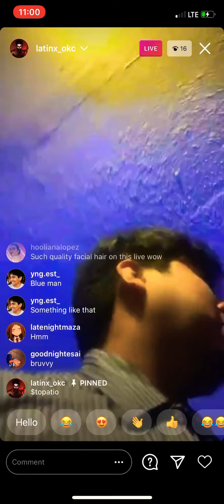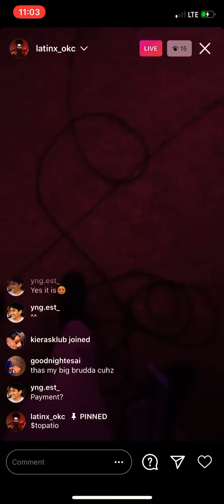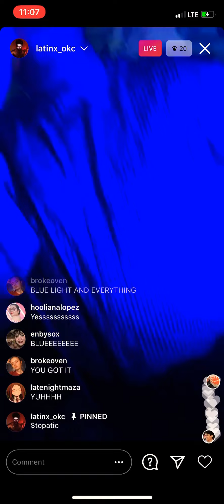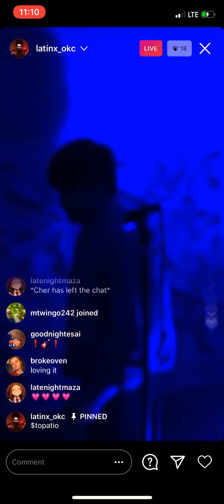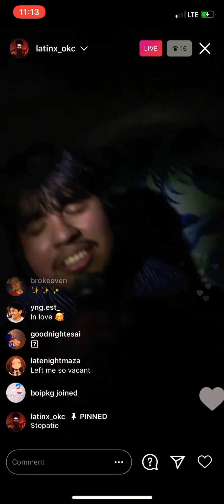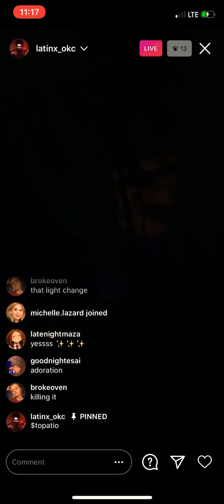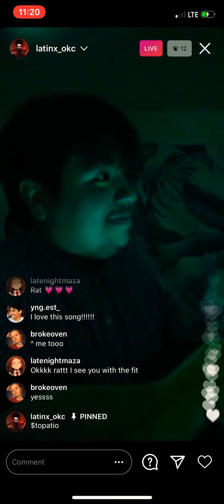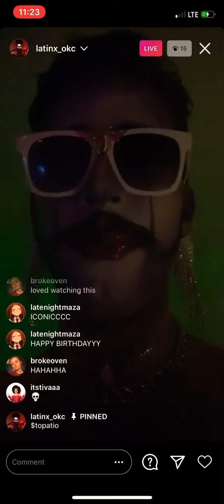Late night Messages first live performance